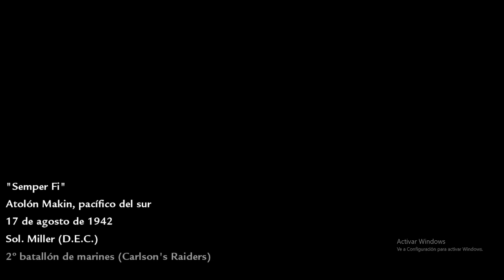Call Of Duty 5: World At War - Semper Fi (En Español) Campaña en Veterano.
Guia:

Esta mision es bastante es la tipica de Call Of Duty de matar a diestro y siniestro. Recomiendo que en la emboscada en donde lanzan una bengala os cubrais en la cabaña a mano izquierda ya que es la mejor cobertura, lo malo es que teneis que estar muy atentos ya que os pueden disparar de dos lados, y una vez acabados con los enemigos avanzar a la misma roca en la que me quedo en el video y acabar con los japoneses, el ultimo consejo que doy es que a la hora de poner las cargas en el bunker, cuando Roebuck lance el camion con gasoil ir corriento hasta la valla a la que corro yo e intentar ir avanzando hasta quedar lo mas cerca posible del bunker hasta que te digan que pongas las cargas, una vez puestas intenta correr hacia el punto que te sale en el radar e intenta que no te disparen, si lo ves necesario usa coberturas como hago en el video.